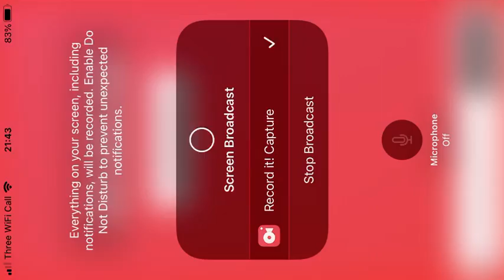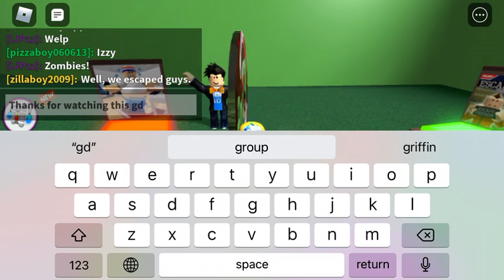ℝ𝕠𝕓𝕝𝕠𝕩: 𝔼𝕤𝕔𝕒𝕡𝕚𝕟𝕘 𝕥𝕙𝕖 ℤ𝕠𝕞𝕓𝕚𝕖 𝔸𝕤𝕪𝕝𝕦𝕞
Oh dear! We’ve been framed by supposedly robbing the bank of Robloxia, and sentenced to the Zombie Asylum as punishment! This isn’t good, we’ve got to escape!